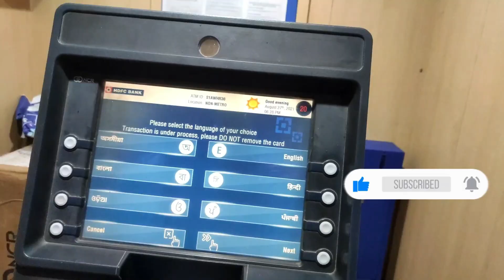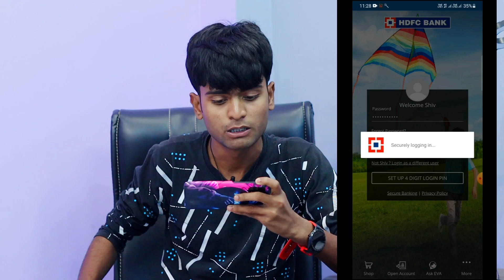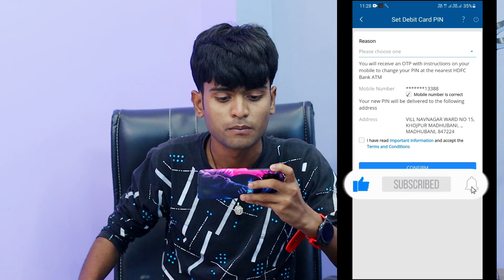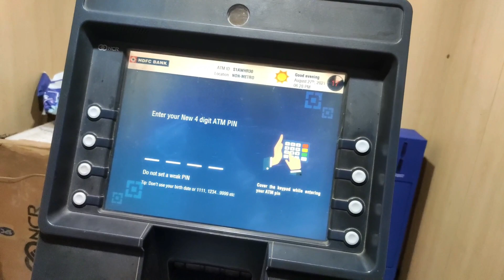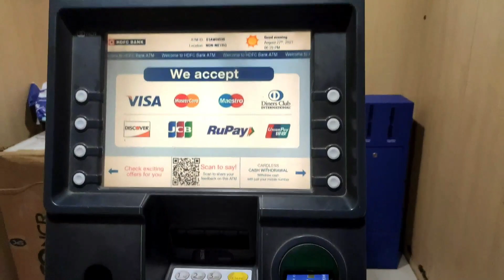hdfc atm pin generate full process - hdfc atm pin generate kaise kare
hdfc atm pin generate full process - hdfc atm pin generate kaise kare | how to generate hdfc atm pin in hindi